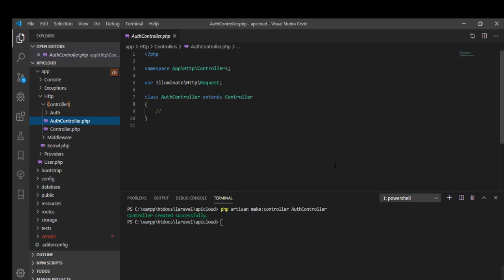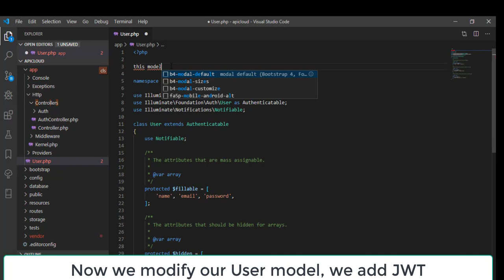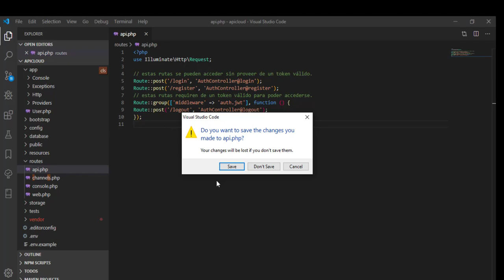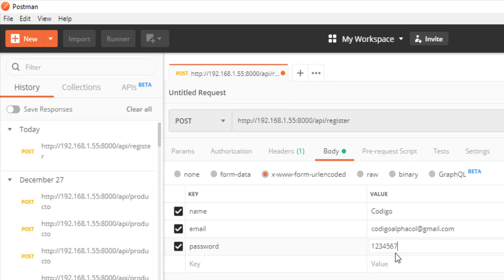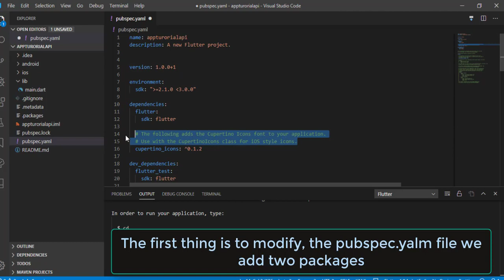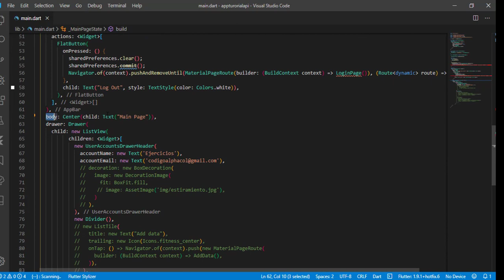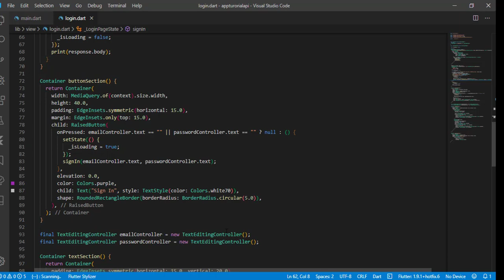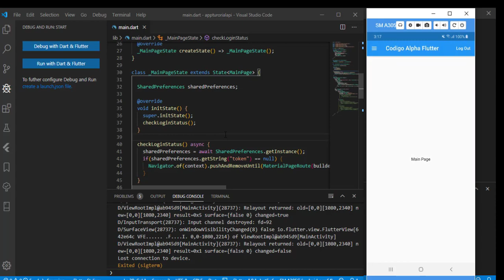Flutter API Laravel - JWT authentication, postman and device tests Video #2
We tested the Laravel API with POSTMAN registration and login
We test directly on a cellular physical device

Probamos la API Laravel con POSTMAN registro y el login
Probamos directamente en un dispositivo físico celular